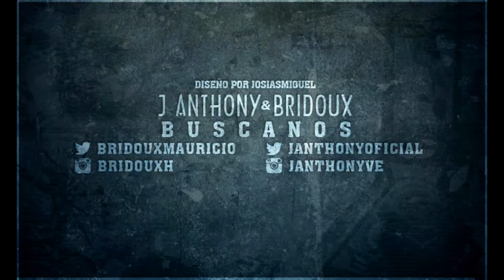*New* Se Prendio La Rumba 2015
J Anthony FT Bridoux - Se Prendió La Rumba - Muy Pronto

Produccion: Tu La Produces Récords - Alto Contraste